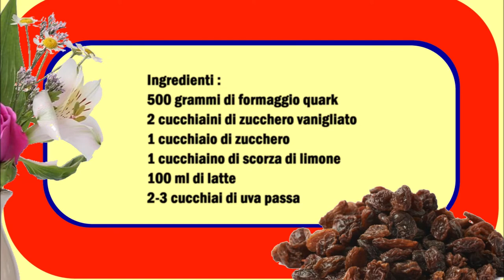DDR Rosinen Quark Dessert / Dessert della Germania orientale al quark con uvetta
Deutsch :
500 gr Quark
2 Teelöffel Vanillezucker
1 Esslöffel Zucker
1 Teelöffel Zitronenschale
100 ml Milch
2 - 3 Esslöffel Rosinen

Quark mit der Milch vermischen, danach die restlichen Zutaten dazu geben und gut verrühren.
Die Creme im Kühlschrank 1 Stunde ruhen lassen, danach die Creme servieren.

Italiano :
500 grammi di formaggio quark
2 cucchiaini di zucchero vanigliato
1 cucchiaio di zucchero
1 cucchiaino di scorza di limone
100 ml di latte
2-3 cucchiai di uva passa

Mescolare il quark con il latte, aggiungere gli altri ingredienti e mescolare bene.
Lasciate riposare la crema in frigo per 1 ora, dopo di che servite la crema.